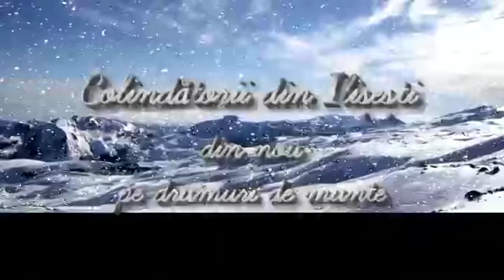Videoclip - Colindătorii din Ilişeşti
Un grup de urători din Bucovina au pornit din nou la colindat pe drumuri de munte... Colindă si uratură , jocul caprei , jocul ursului si dansul pădureţului... ceva autentic si frumos. Montajul este tip Videoclip... filmat in mai multe locatii.